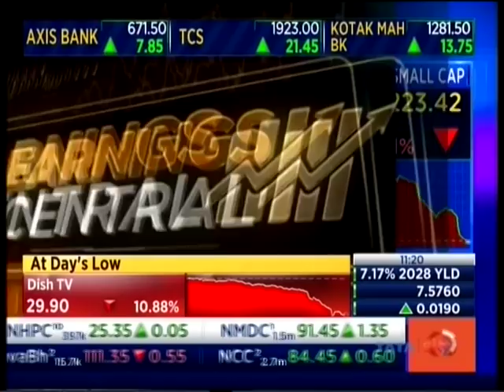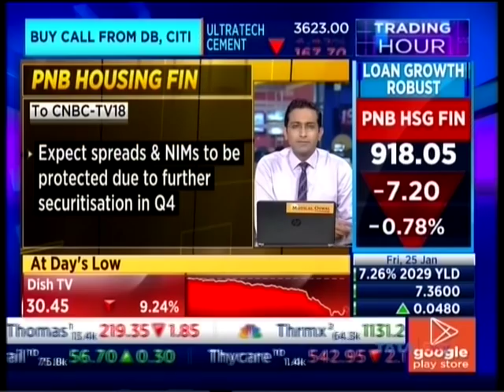Sanjaya Gupta, MD PNB Housing on FY2018-19 Results | CNBC TV18 | PNB HFL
Sanjaya Gupta, Managing Director of PNB Housing Finance discusses Q3 earnings for FY2018-19 with CNBC TV18. Watch him break down the numbers and give his insights on the housing finance sector.

About Us:
PNB Housing Finance Limited (PNB Housing) is a registered housing finance company with National Housing Bank (NHB). It was incorporated under the Companies Act, 1956, and commenced its operations on November 11, 1988.

With over three decades of specialized experience in housing finance, PNB Housing has a robust network of branches spread across the country which helps its customers avail all financial services seamlessly.